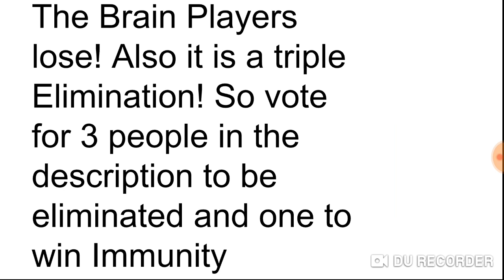Character Elimination Season 12 Episode 12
Dexter (Safe)
Mandark
Chicken
Deedee
Cow
Eduardo